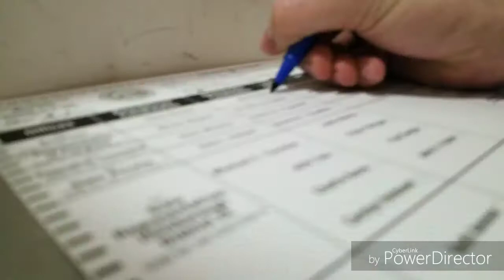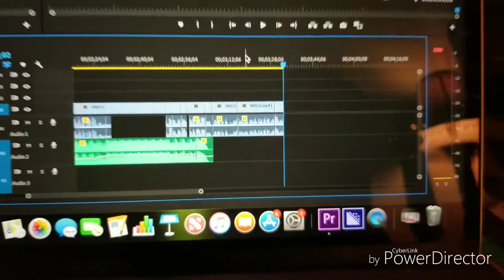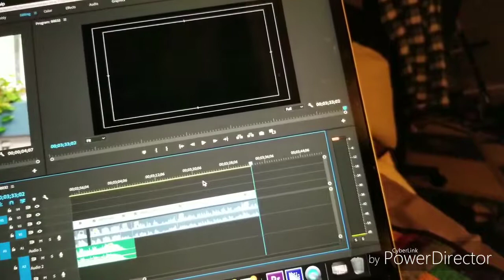DAY 632: voting